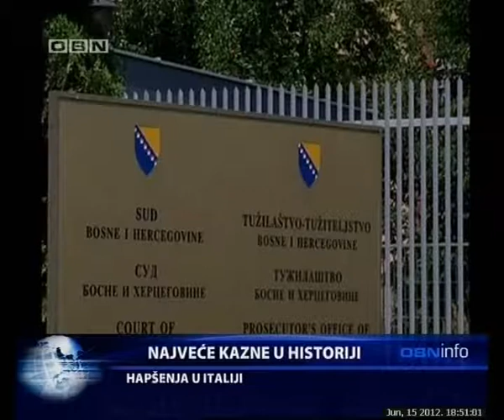OBN INFO 15 06 2012 1 DIO